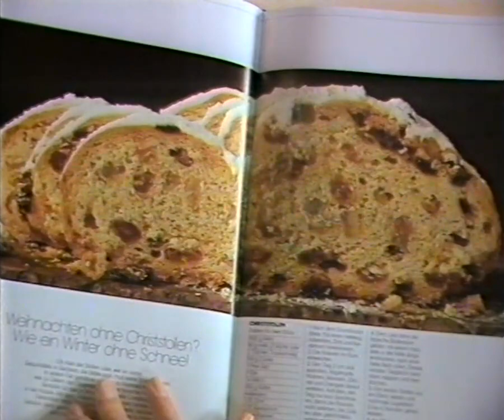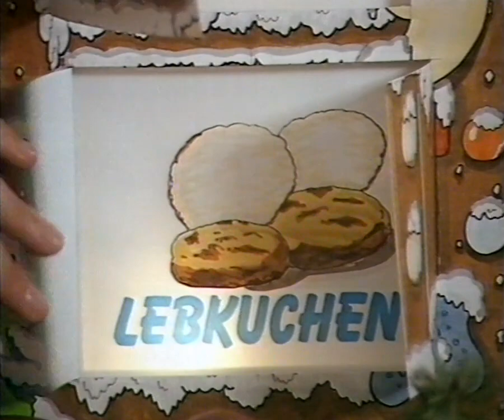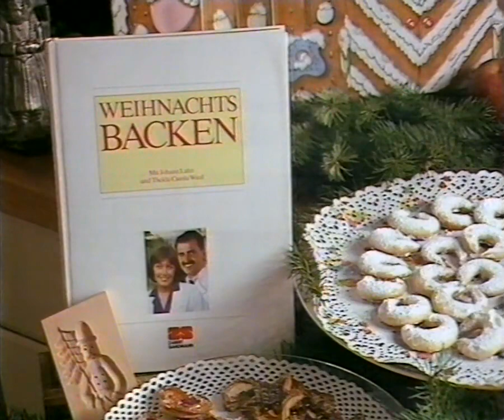ZDF 1987 - Essen wie Gott in Deutschland - Weihnachtsbacken - mit Johann Lafer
Quelle: VHS
Zu sehen ist die Kochsendung "Essen wie Gott in Deutschland", Thema "Weihnachtsbacken".
Mit Thekla Carola Wied und Johann Lafer.

Der Ton ist leider recht verrauscht und leise. Wurde damals nur in linear Mono auf dem VHS Band aufgenommen und zudem noch recht schwach.